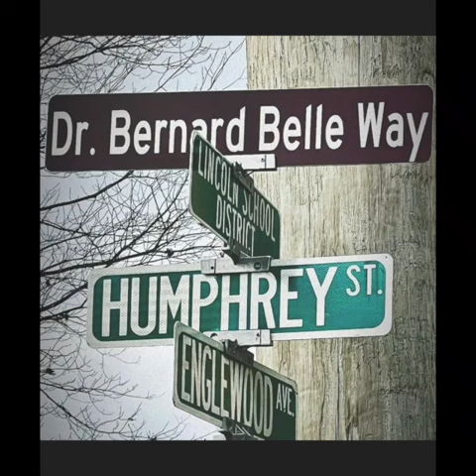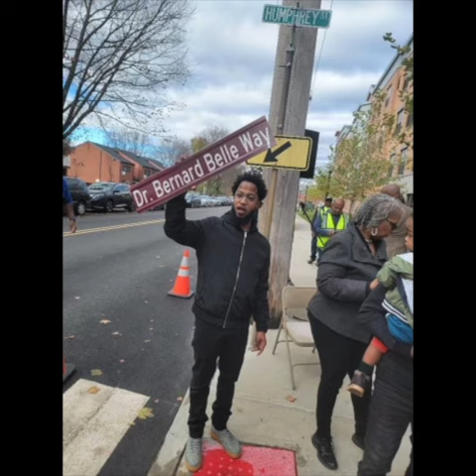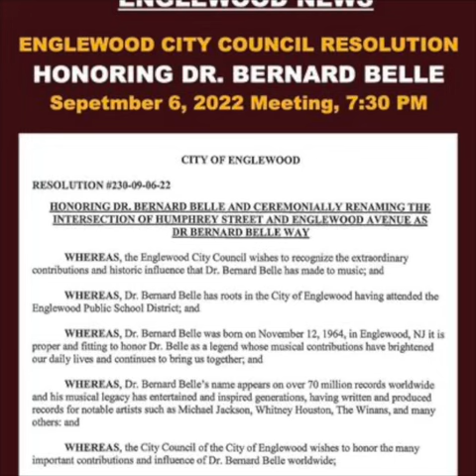Remembering Dr.Bernard Belle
Bernard Belle was an American composer, producer, and musician. After starting his career as an R&B guitarist, Belle became known as a songwriter for Michael Jackson and Whitney Houston and a producer of gospel music